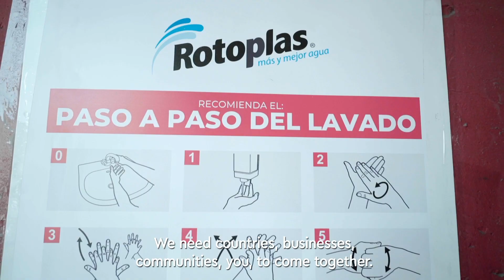TOGETHERLIVE Mexico with REIK